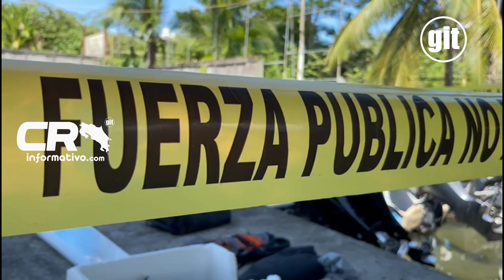Nos llegan las primeras imágenes de los restos restos de la aeronave.